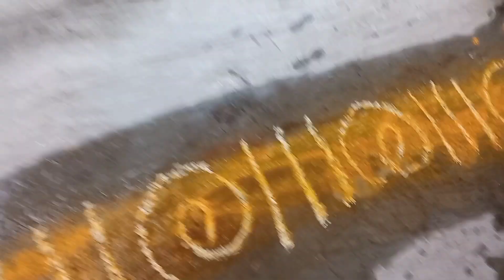భోగి పళ్ళు ఎలా పోయాలిభోగి పళ్ళు ఎలా కలపాలి# ఏం ఏం కలపాలి?